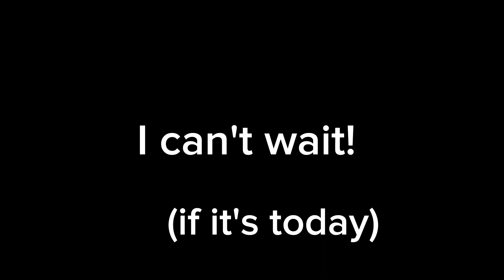is Prey testing soon? WCUE Roblox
prey testing is soon?